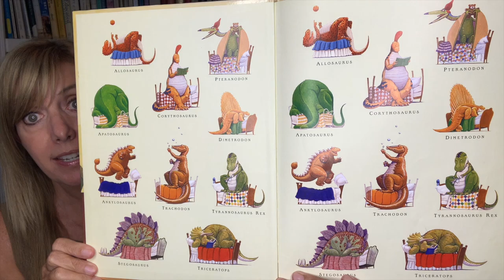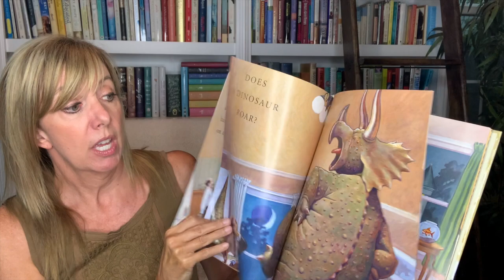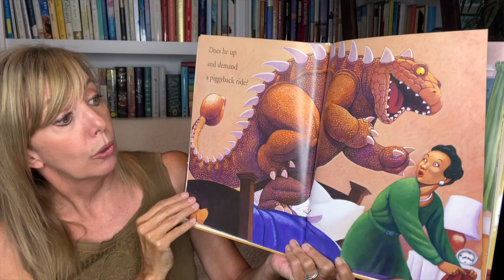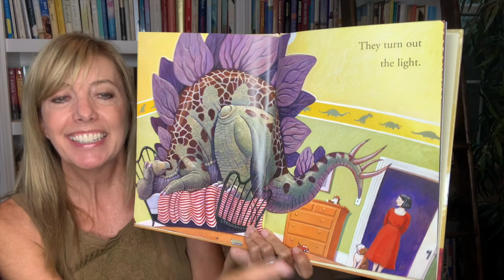🦕 😴 How Do Dinosaurs Say Good Night? | Read Aloud Books for Kids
Dinosaurs say goodnight in a bunch of fun ways in this new read aloud book from Jane Yolen. Follow the adventures of a group of dinosaurs as they say their goodnights, revealing the secrets of each expression along the way. Laugh along with the dinosaurs as they describe everything from "Moo" to "Baa". This delightful book is perfect for bedtime reading, and will have young readers saying goodnight with a smile!